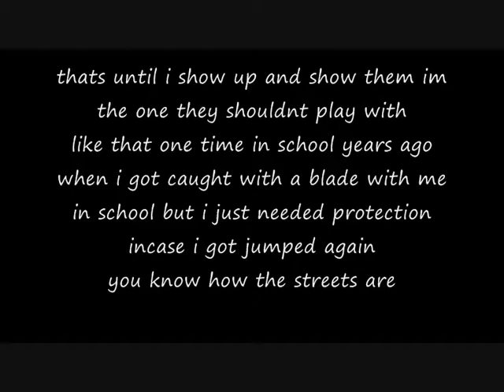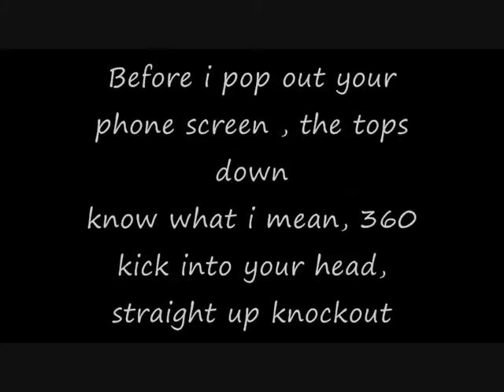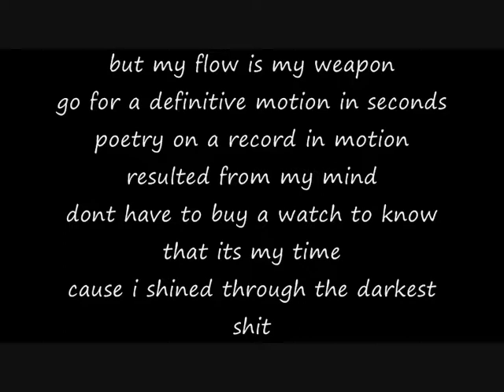Magnetic - I come around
track over a grime beat